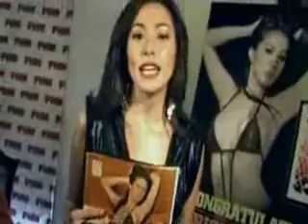Cristine Reyes for sir Dale